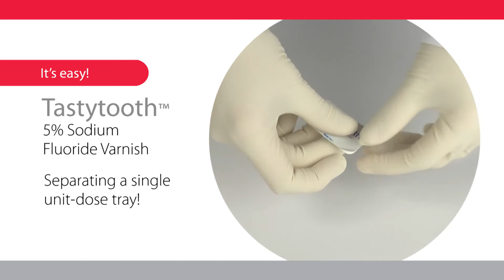Premier® Tastytooth™ - Separating a single unit-dose tray.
Premier® Tastytooth™ Fluoride Varnish – How to separate a single unit-dose tray from the 5-dose strip.